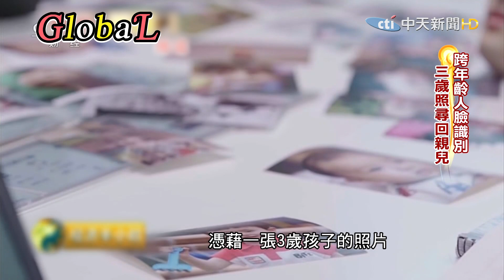【Global】AI學會人臉辨識 靠3歲照找回失蹤10年兒@全球大視野Global_Vision